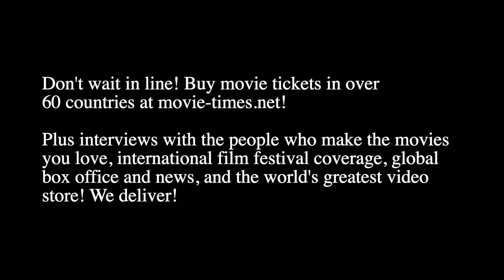Conrad Vernon: THE ADDAMS FAMILY 2